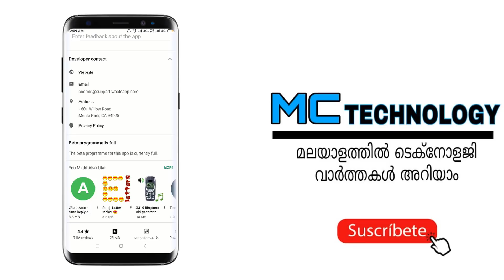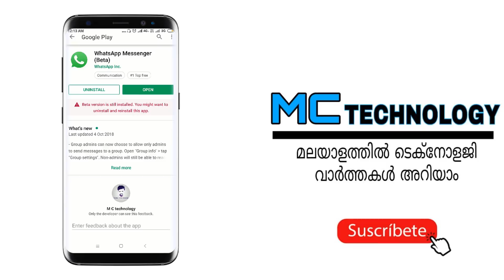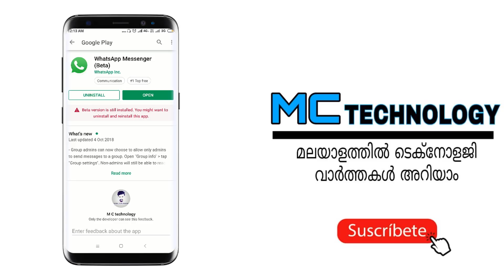How To Solve Whatsapp Beta Program is Full Whatsapp new update 2018 [malayalam]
How To Solve Whatsapp Beta Program is Full Whatsapp new update 2018
friends today i will tell you how to solve and download and update whatsapp messenger into whatsapp messenger beta version.friends whatsapp new update does not work without whatsapp beta tester.so now watch this video.after watching this you are able to update whatsapp beta tester.hope you enjoy this trick